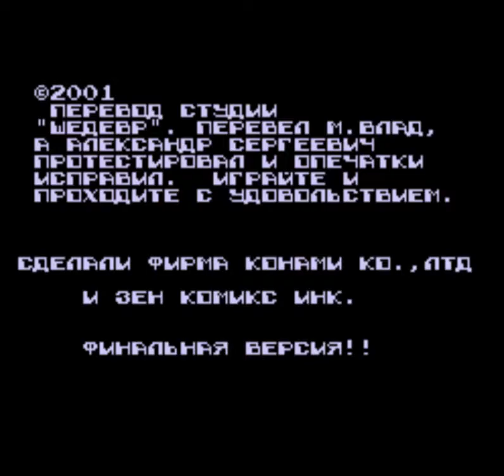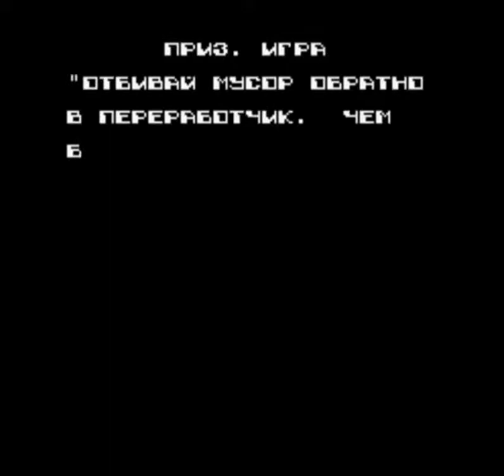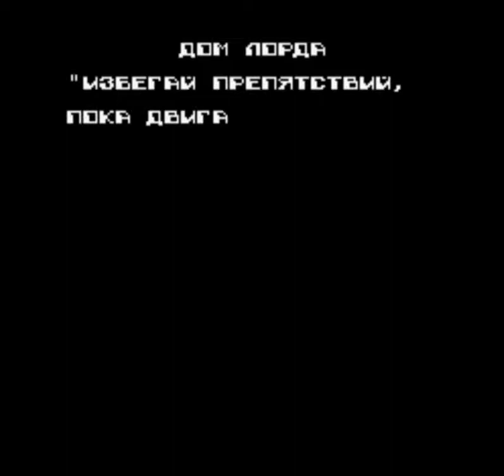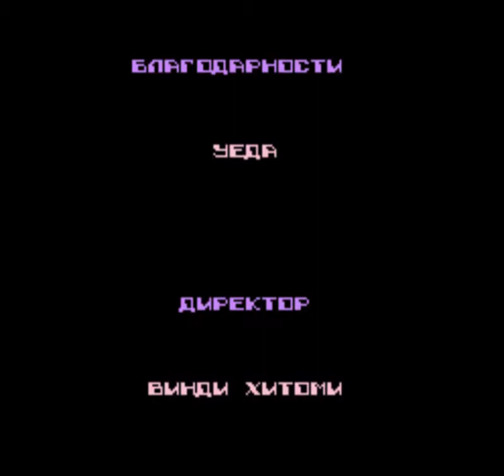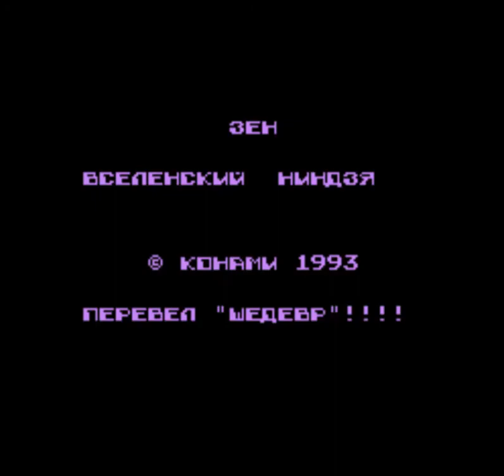Дзен Межгалактический Ниндзя (RUS) [NES]